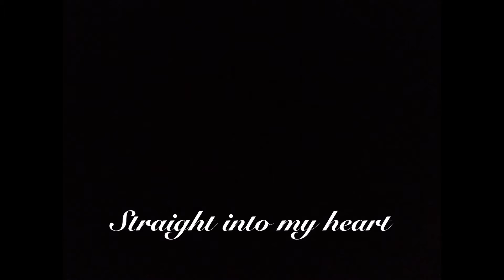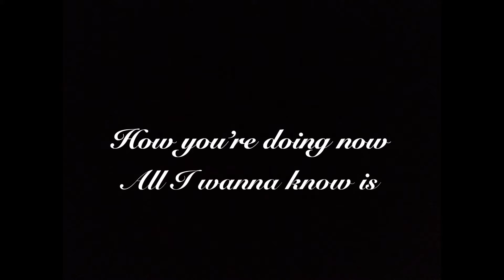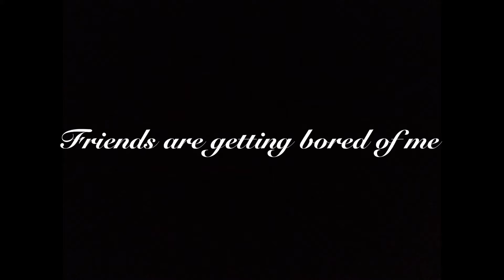his song - Lyric Video